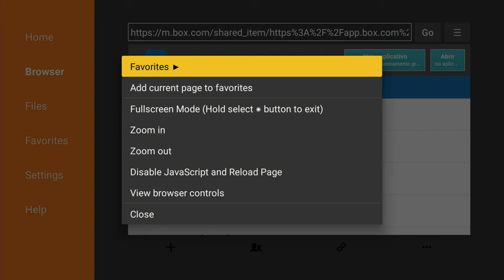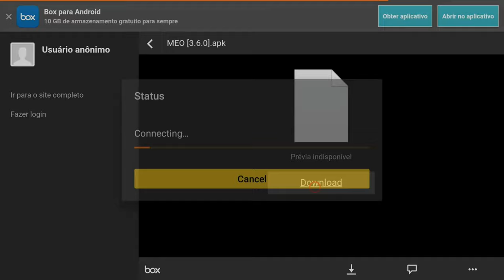Como Instalar Apps de Operadoras (VODAFONE TV, NOS TV, MEO, etc) em Android TV, Google TV ou Fire OS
Nada mais a não ser a possibilidade de instalarem as apps é a que se mostra no vídeo.

Hoje trago o tutorial mais simples para instalar as principais apps de operadoras que por vezes não aparecem em alguns sistemas operativos android apesar de funcionarem.
Em Android TV e Google TV é mais habitual encontrarem as apps mas em Fire OS (nos Fire TV Stick) este tutorial é capaz de ajudar mais para instalarem qualquer APP.
Na pasta tenho Vodafone TV, NOS TV, MEO, NOWO, Eleven Sports e Sport TV, julgo que sejam as apps principais das operadoras que qualquer pessoa possa querer instalar se tem acesso aos serviços.

(Em Google TV devem utilizar o APKMirror se pretendem instalar os zips)